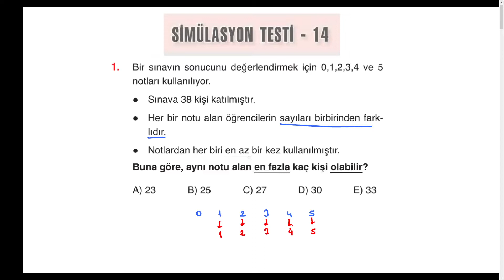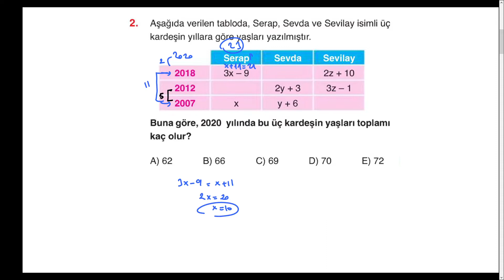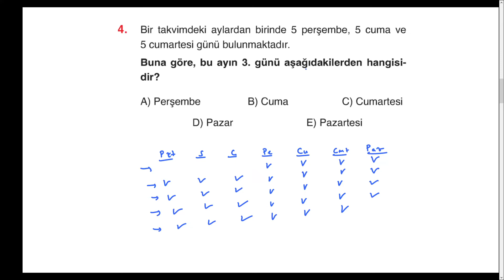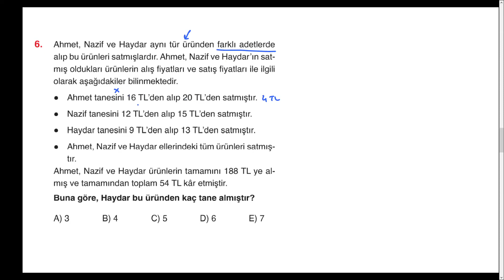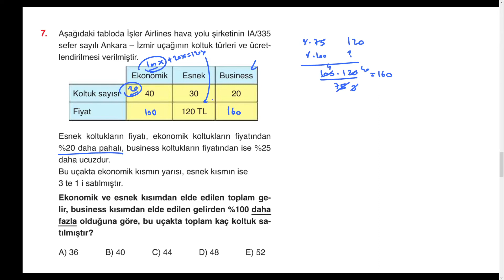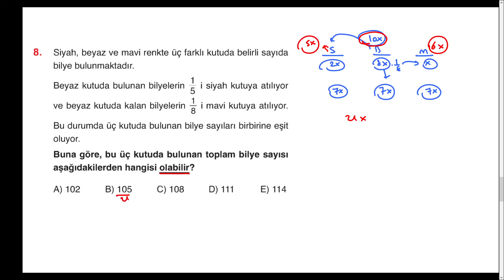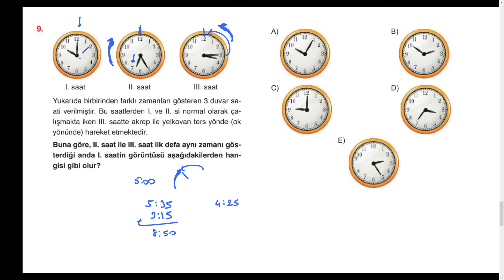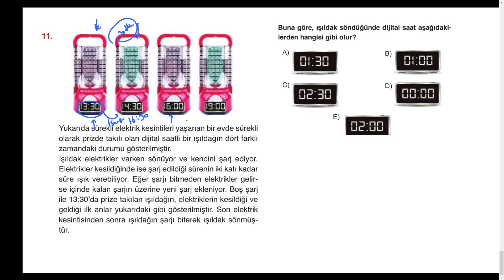Bilgi Sarmal Problemler-19.Gün/ Simülasyon Testi14